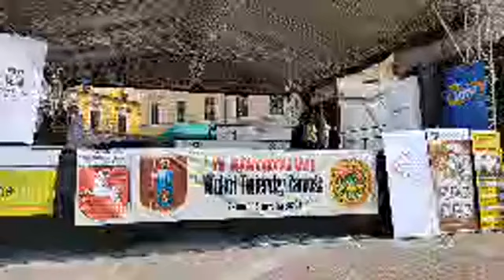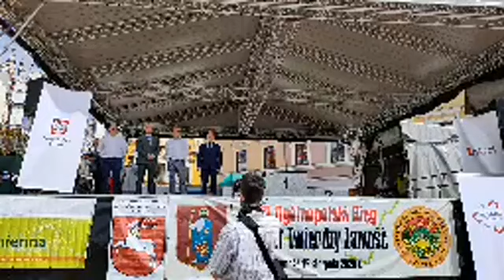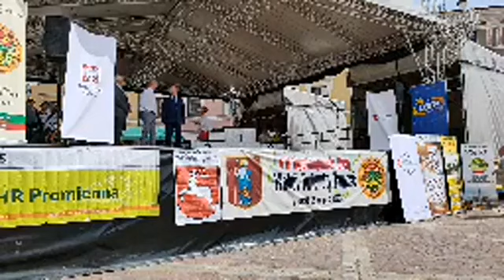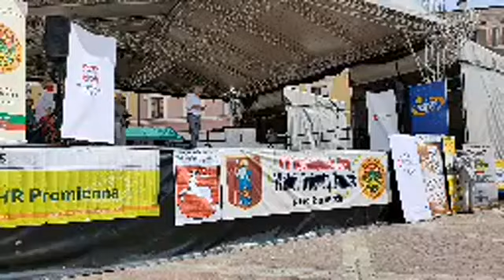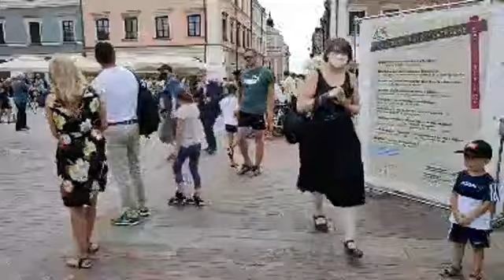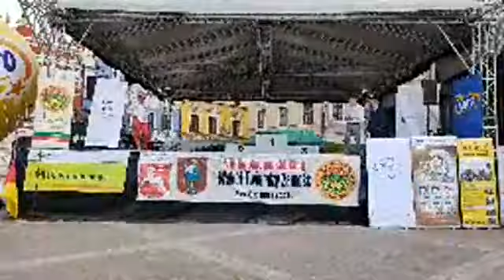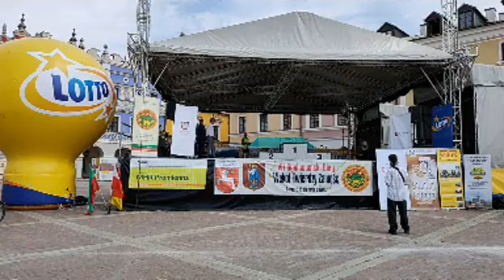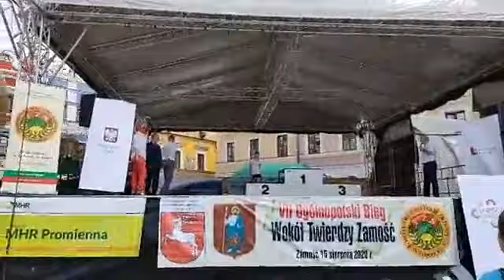Bieg wokół Twierdzy Zamość 2020